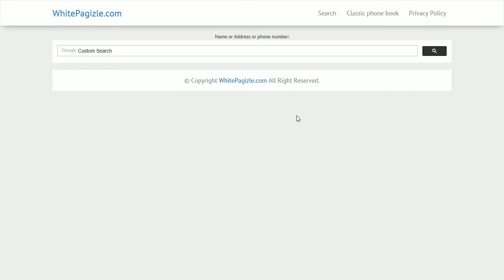AL Adger white pages